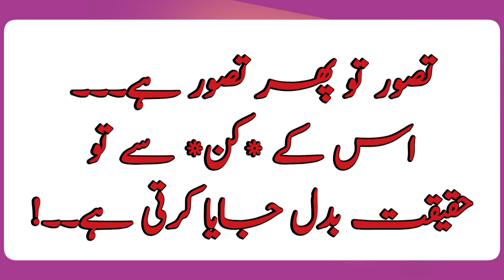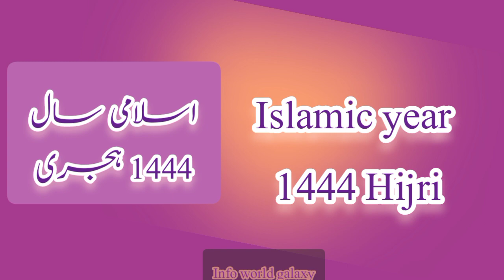Islamic hijri calendar 15 September 2022|safer chand ki aj kiya tarikh h|Moon date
Safer calendar September 2022
Islamic month Safer ki konsi tarikh h
Islamic calendar Safer date
Today in Pakistan,Bangladesh,India Moon date  is  Safer 12 1444

you're quires:
Today Calendar
punjabi tarikh
Calendar 2022
urdu Calendar
Islamic hijrri date
Islamic date
Islamic Calender
Urdu Calendar
Urdu Calendar 2022
Ajka urdu Calendar 2022
September 2022
Safer 2022
aaj chand ki kiya tarikh h
September islamic Calender

SeptemberDesi tarikh kiya h
Desi date kiya h
Bahdhoo ki kiya tarikh h
Bahdho date today
aj bahdhon ki kiya tarikh h
 2022 desi tarikh
September month 2022 desi tarikh

Safer Islamic date today
Safer ki aj kiya hogi
Safer Islamic date kiya h
Safer Islamic date kiya h 2022
Safer month date calendar 2022
Safer ki aj kiya h
info world galaxy